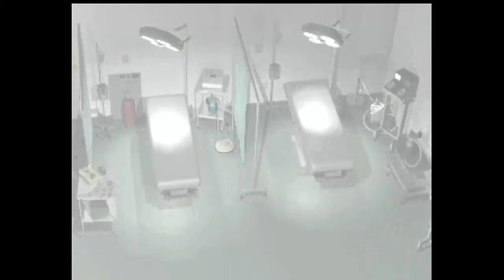Let's Play Parasite Eve (Part 3)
We finally sat down to finish off Day 2 of this game, and then it all got erased, so we sat down to finish it AGAIN! And here it is!

Apologies for the sound, we didn't realize how much of game's audio the mic was picking up!